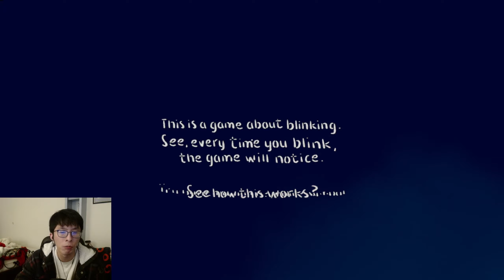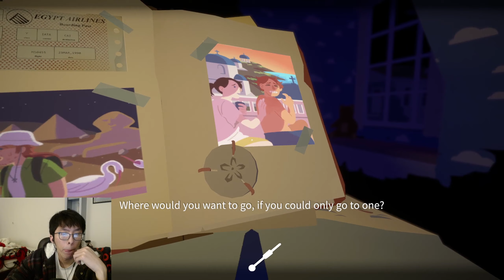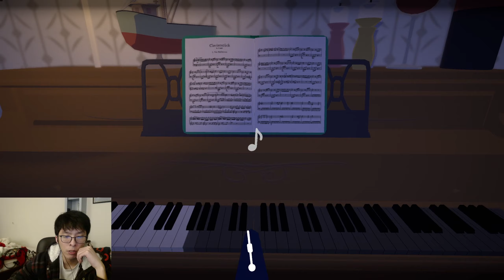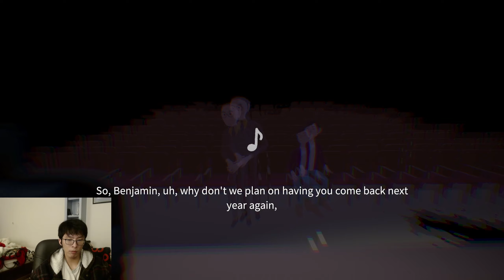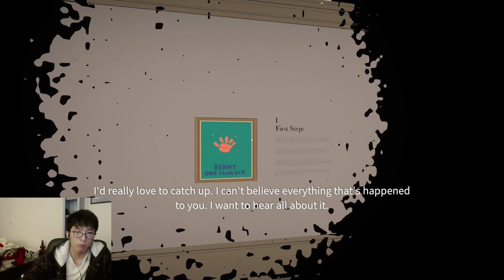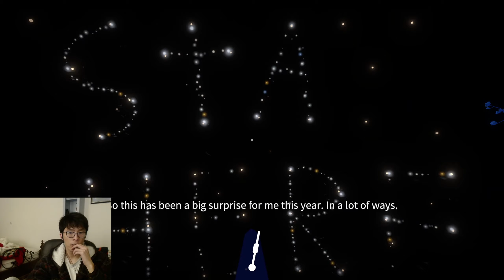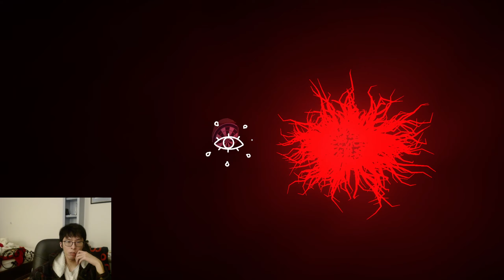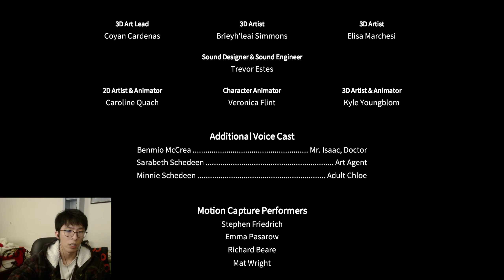Before Your Eyes Full playthrough by yours truly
full playthrough of before your eyes

Audio is bad because there are no audio controls for the game so sorry if its loud at times.

My review at the end sucks so here is my written review here (no spoilers)

i thought the game was amazing and very innovative.  My only problem was that our MC lacked presence.  I think partially because he doesn't have a single piece of dialogue which kind of made it more hard to relate to him.

And that's not to say that I didn't relate to this game/story at all.  I did relate to a lot of themes the story gave us like the overbearing parents, childhood, and I did relate to Benny a lot.  But I was more compelled by the story and the Ferry Man than the MC if that makes any sense?   Like when they finally reveal the big twist it was kind of weird that Benny didn't say a single word...

But yeah the creators of this game chose to make Benny have no dialogue and that's fine, they still told a great story.  I just think having maybe just one or two lines would've made Benny feel more alive.

nevertheless, 8.5/10

if you're into story games I would check it out.

a great way to spend about and hour or two of your time.

like the video please ty.